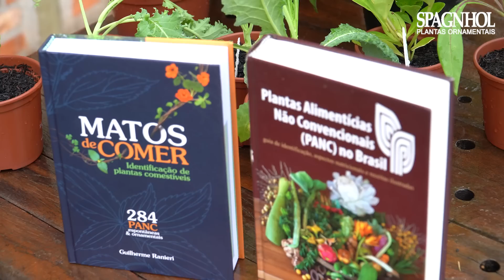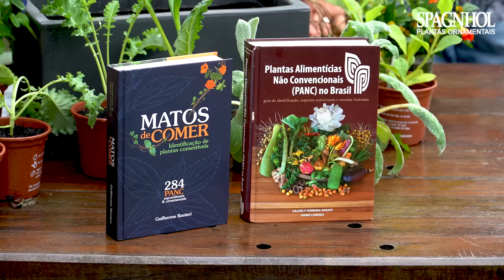Planta de comer? Conheça as PANCs e aprenda como cultivar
Com toda certeza em algum momento da vida você já comeu uma planta, mas sabia que existem as PANC? Plantas comestíveis não convencionais são plantas que poucas pessoas conhecem, mas que podem ser consumidas durante a sua refeição.

👨‍🌾 Neste vídeo Murilo Soares apresenta algumas plantas comestíveis não convencionais e ensina como cultivá-las. Você já conhecia as PANC?

00:00 Introdução
00:47 Curiosidades
05:05 Ora-pro-nóbis
08:40 Caruru, Major Gomes e dente-de-leão
10:11 Fada azul
11:32 Jambu
14:00 Capuchinha
15:04 Chaya
15:16 Rumex
15:34 Coentro do norte
15:57 Planta peixe
16:20 Espinafre-de-okinawa
16:28 Bertalha
16:45 Araruta
17:53 Batata Ariá
18:06 Acelga arco Íris
19:10 Peixinho da horta
20:25 Como plantar

Deixe um comentário se está curtindo os assuntos que estamos trazendo no canal para levarmos mais conteúdos sobre o mundo de plantas e jardinagem para você.

QUER SABER TUDO SOBRE PLANTAS E JARDINAGEM?